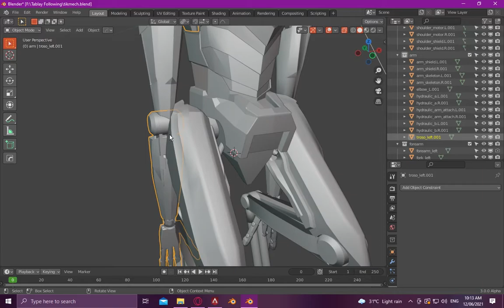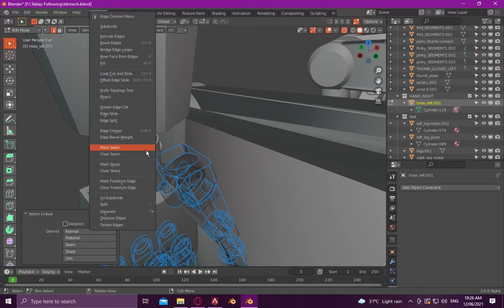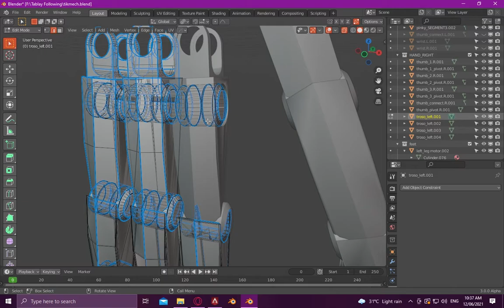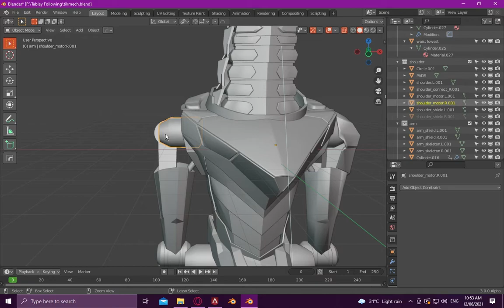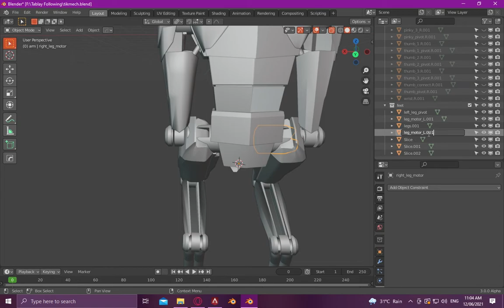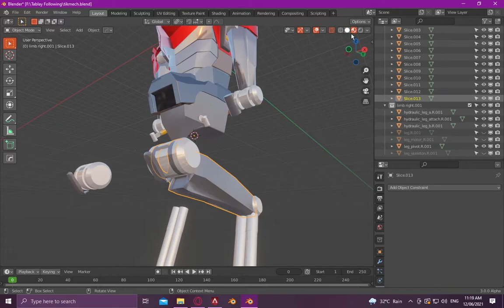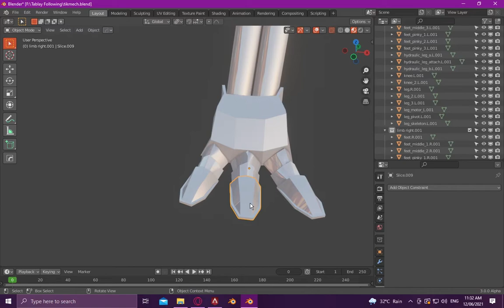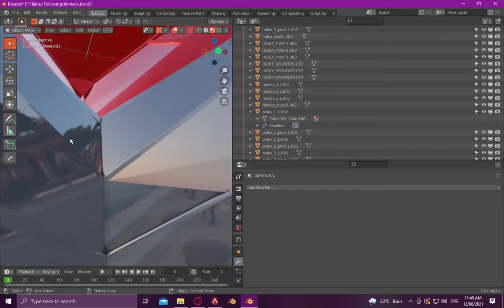Tablay Mecha Tikbalang Blender Practice Part 8: Cleanup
Blender practice